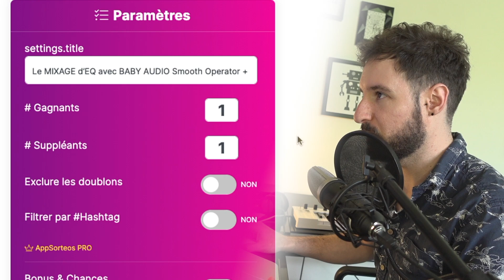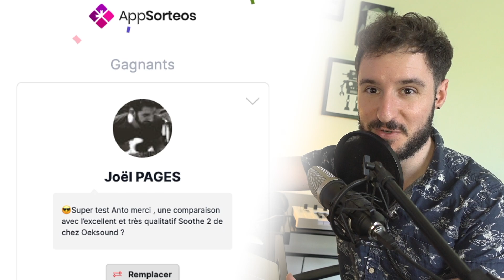TIRAGE AU SORT DU GAGNANT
Le gagnant remporte la licence du PLUGIN SMOOTH OPERATOR de BABY AUDIO Le nouveau plugin de mixage d'EQ !
MERCI A TOUS LES PARTICIPANTS il y aura d'autres concours très bientôt.

🔴 APPRENDRE A PRODUIRE DE LA MUSIQUE SUR LOGIC PRO X

Anthony